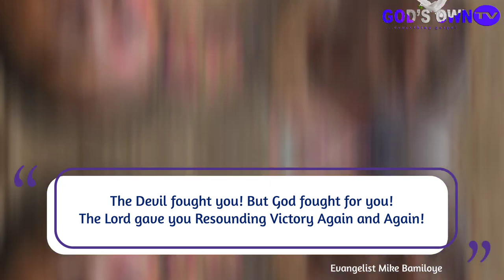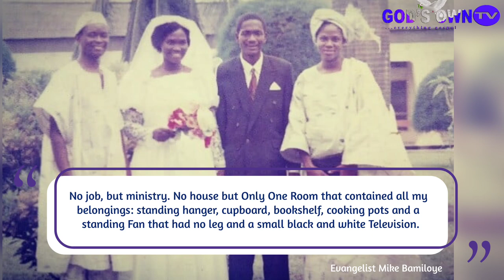Evang Mike Bamiloye Celebrates Evang Gloria Bamiloye on Birthday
President and founder of Mount Zion Faith Ministries, Evangelist Mike Bamiloye has shared sweet words with his wife, Evangelist Gloria Bamiloye as she turns 58 today.